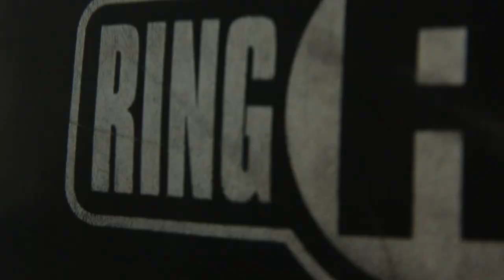MITCH ROSE - M16